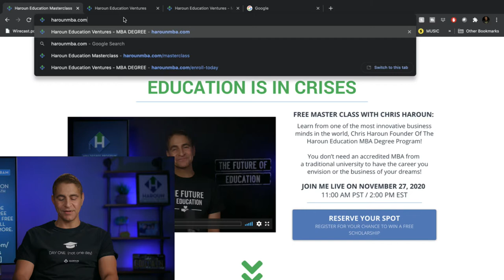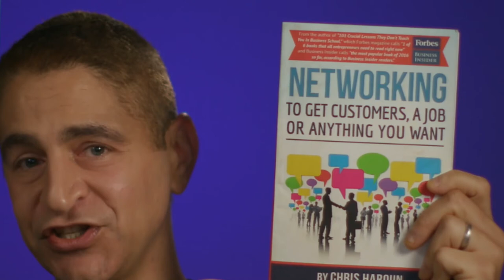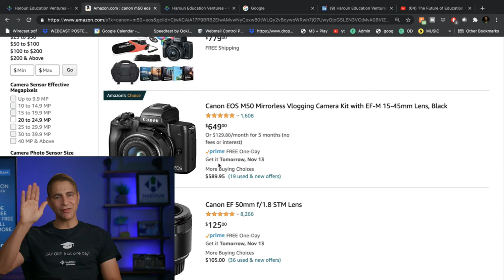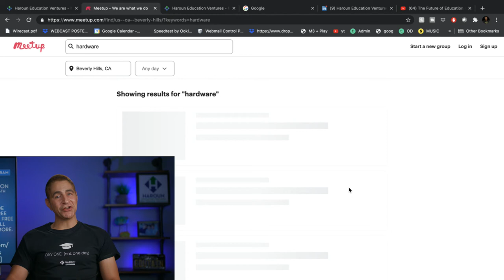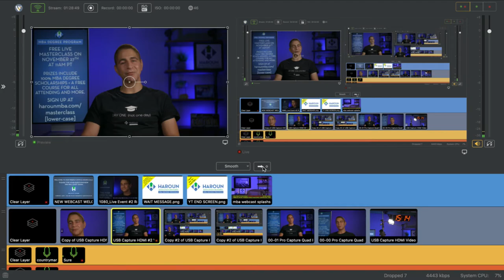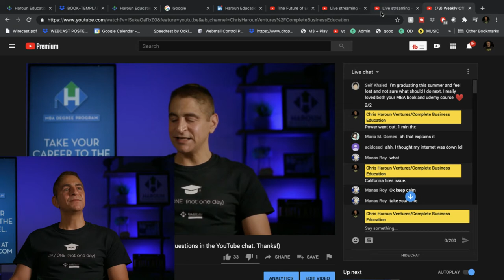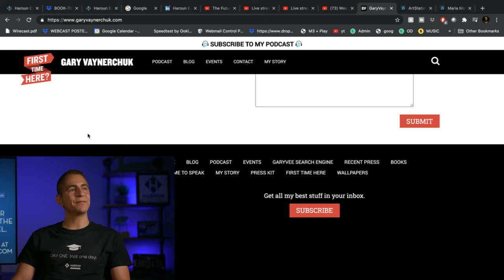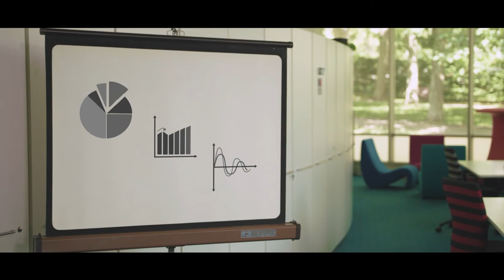Weekly Office Hours Webcast #113 (see description for live Q/A direct links)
Sign up for our online MBA Degree Programs (30-day 100% money back guarantee).

4:46
What do the MBA Degree programs cover?

12:15
Will the webcast be held an hour late from on?

12:50
Are there any sessions to prepare for the MBA program starting December 14th?

15:02
Could I mention the link of your speech in my upcoming book on education?

17:42
Why do most master programs require 2 years of work experience? Does an internship count as work experience?

19:11
How did you do your research to rent the property to students?

21:33
Can you give an overview of the total funding rounds of a startup?

36:43
Can you give any tips for international students studying abroad to get green cards?

39:20
Do you think there’s any future for blockchain technology?

42:11
Is it worth it to learn blockchain development?

42:50
What are your tips for E-sports digital producer role?

49:58
What is a good camera to use with a teleprompter?

1:03:44
What are your tips for working with an indecisive family member in a family business?

1:05:41
How do I plan my finances in regards to launching my Ed-tech marketplace startup?

1:10:11
How can I get hired as a software engineer without a computer science degree?

1:15:11
How do I prospect a company from a salary or stock options point-of-view?

1:18:53
How much time per week do you spend working on the course materials' exercises?

1:22:19
Is Google Chrome out of the market from 2021?

1:24:26
How have you coped with failure and disappointment in the past?

1:29:19
Can you recommend a good course to become proficient in treasury management?

1:33:28
What are your suggestions on developing audiobooks for your books?

1:40:06
What tips do you have to put myself in the best place to interview at a bulge bracket bank?

1:41:15
What career advice do you have for a business management student?

1:46:42
What advice do you have for a business administration and IT school graduate to go into industrial management?

1:48:26
When will the silver MBA version be available?

1:53:29
What can I learn after being rejected from a job interview?

1:54:45
What’s your career advice to be a 3D artist specializing in the environmental art for CGI and gaming companies?

2:10:49
Do you hold an orientation session prior to the official start of the classes?

2:11:06
What advice do you have for a 16 year old looking to go into investment banking and hedge funds?

2:17:37
Are there any other differences between the three type of HBS courses?

2:25:36
What advice do you have for financial market trader for investment banking meetings?

2:31:40
What’s the difference between the free MBA you shared for free and the one you’re offering now?